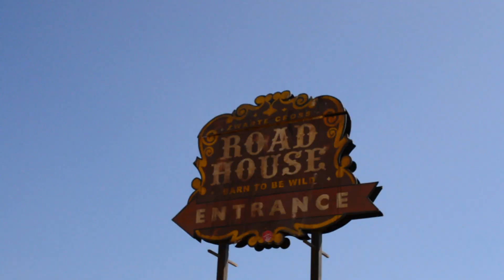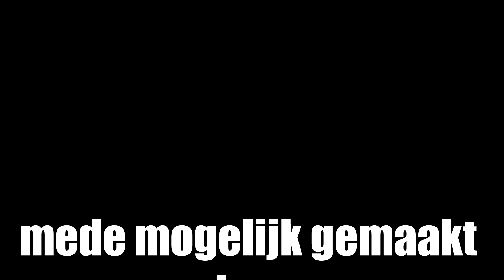PLAATPRAAT(a talkshow by Certain Animals) EPISODE TWO: ARTHUR AKKERMANS/ZWARTE CROSS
The second episode of PLAATPRAAT: a talkshow in which the Rotterdam based rock trio Certain Animals takes you on a journey with their love for music and bands, and looks forward to the release of their brand new record 'Down The Rabbit Hole', in september of 2018.

EP release-shows:

7th september 2018 at Rotown Rotterdam.

13th september 2018 at Sugarfactory Amsterdam.

Agent: Roel van Rooij at Radar Agency, Amsterdam.